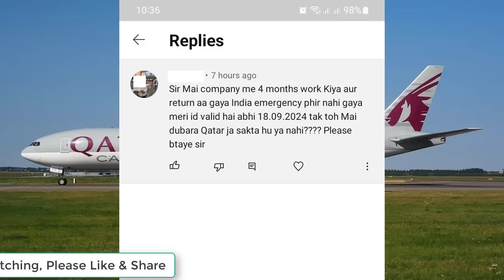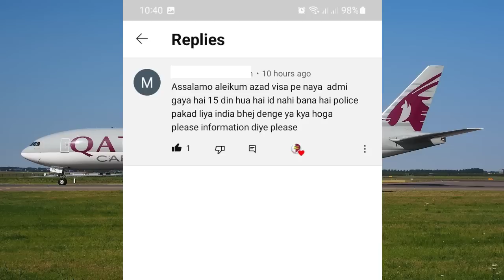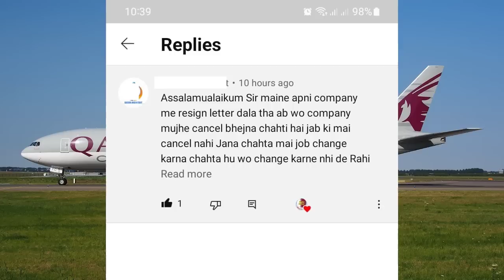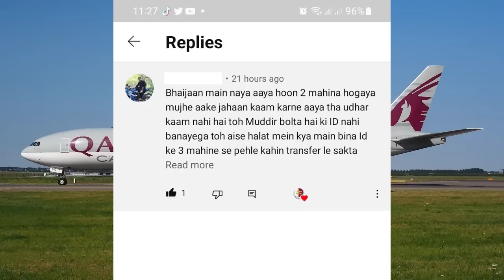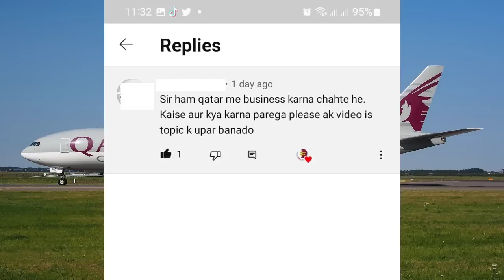Doha Qatar Kafala Change Rule | Free Visa Qatar | NOC | Resign Latter | Qatar CID | QID Cancellation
kya qatar se vacation par jane k bad qatar wapas asakte hain ?
police ne free visa holder ko arrest kar liya ab kya karen ?
company resign latter accept nahi kar rahi balke id cancel kar rahi hai kya karen ?
kya abhi qatar me visa transfer hota hai ?
qatar me business kaise setup karen ? business ideas in qatar

be infringing.